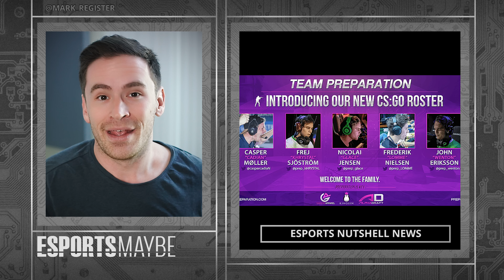Esports Nutshell News | February 18, 2016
Esports Nutshell News everything in the world of Esports in a video nutshell with Mark Register

UK retailer Game purchases SocialNAT
KC Woods TSM’s head coach is relieved of duty
Smite Oceania Pro League 2016 announces a $71k prize pool, for future reference I will always convert all prize pools to United State Dollar currency so you don’t have to think about conversions and besides...everyone should use American money and speak American.
Yoo Sang-ook “Ryu” returns to H2K Gaming after obtaining his Visa
Devilwalk retires from CSGO due to wrist injuries
G2A sponsors SK Gaming, Riot responded “I’m not angry, I’m just disappointed”
G2A cashes in on their Riot ban, writes a press release to stir up the news pot for coverage, case in point, mission accomplished
Mark Julio “MarkMan” and Mad Catz separate as the company struggles to stay financially afloat
Reddit Hires Mark S. Luckie as their Head of Journalism and Media, formerly working as Twitter’s News Manager
Team Preparations announce their new CS:GO roster, acquiring the roster of Fan Jävla (Yahvlah) including Cadian, Khrystal, Sjöström (Herstrom), Wenton, glace, and LOMME.
Gordon Hayward writes a love letter to Esports in the key of Halo
Fnatic announces they are creating a second Challenger team
Rockford Public Schools in Michigan continues to grow as an official onsite school team
Team Secret accepts ESL One Manila’s invitation after ESL changed their competition from a single to double elimination
Beijing based Ourgame International Holding Ltd. is in talks to build a 14k square foot complex in Vegas with 200 seats and fully equipped for broadcast
Florida Gulf Coast University’s Quidditch team and Eagle Esports founder Maikol Brito organizes the school’s largest Esports event yet, Eagle LAN or “the Eagle has LAN’ded”
Twitch’s most watched games for 2015: League of Legends at number 1, Counter-Strike at number 2, Dota at number 3, Hearthstone at number 4, and Minecraft at number 5
Milwaukee based company Esports Access announces their launch of Rankr Esports an online community hub led by Cameron Robinson. They’re good...but are they better than...Milwaukee’s best?
Evany Chang Team Secret’s former manager gives a play by play of Team Secret’s manager Matthew Bailey receiving money but not playing players for almost two years
South Africa’s top CS:GO teams compete in the first Homestory Cup hosted in Luca Tucconi “Robohobo’s” apartment with a $2k prize pool from Gaming World South Africa
Hero parts ways with Team Liquid after 5 years, Liquid is sad but understanding and said if he wanted they would quote “kiss away the pain. And Hero...you can take my breath away”
Redbull lists the top Street Fighter earners: Number 3 Momochi at $92k, Number 2 Kazunoko at $146k, and Daigo Umehara “The Beast” at $171k
Street Fighter 5 launches in San Francisco with Lupe Fiasco slaying The Beast and oh man is he excited, and grateful, here’s my jacket Oprah, oh and where’s katie holmes, Katie, Katie, there you are my love come say hi to Oprah! Ahhh! We do not condone match fixing but in the name of pure fun and staged marketing, Capcom excellent execution.
Rocket League launches on XBox One when asked for comment Bill Gates said he was having a hard time finding people to play the game with him and said with remorse quote: “I think it’s gonna be a long, long time till touchdown bring me ‘round again to find I’m not the man they think I am at home, I’m a Rocket Man in Rocket League Have a good weekend everyone :)

EsportsinaNutshell.com